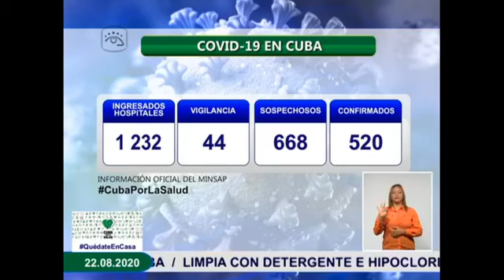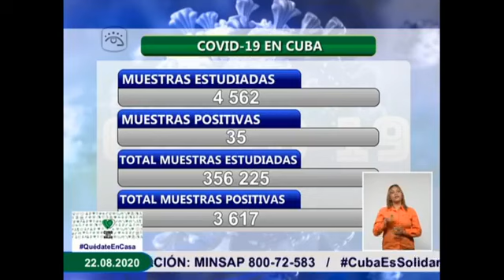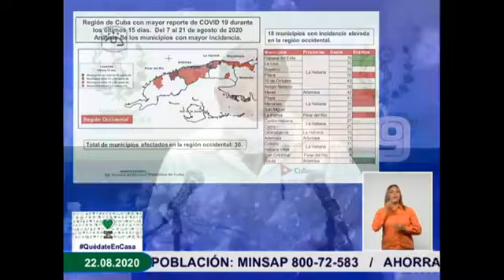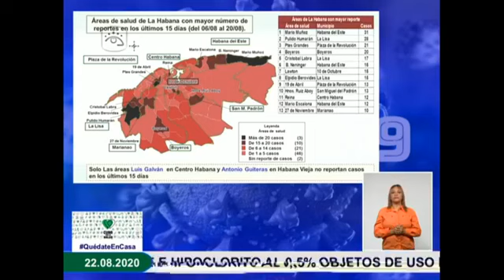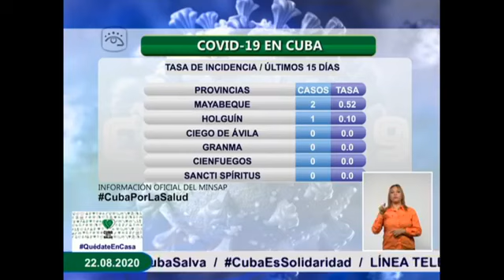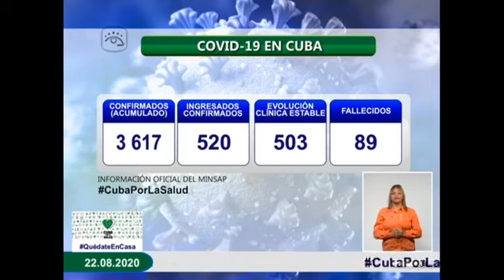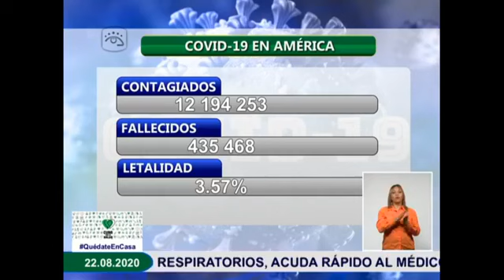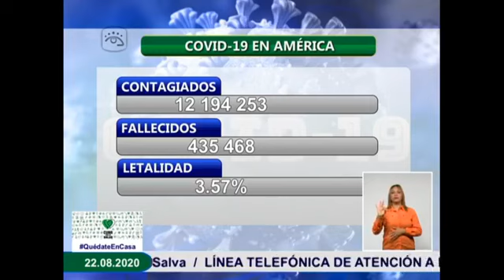Cuba - Informe De Enfrentamiento Al Covid 19 En El Pais / Agosto 22 / 2020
..♫♫ ♪. . . La Casa Del Rítmo y el informe a cargo del Doctor Francisco Duran Garcia acerca del enfrentamiento en el pais al Covid 19 hoy Agosto 22 del 2020...♫ ♪ .♫ ♪ .